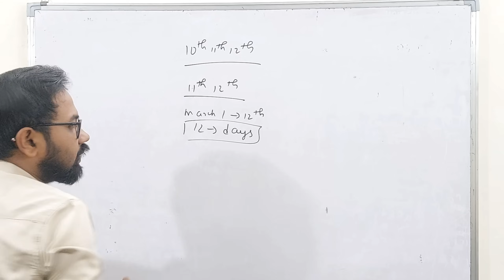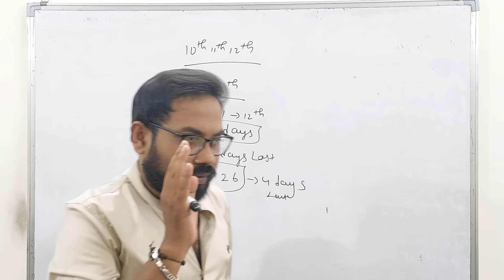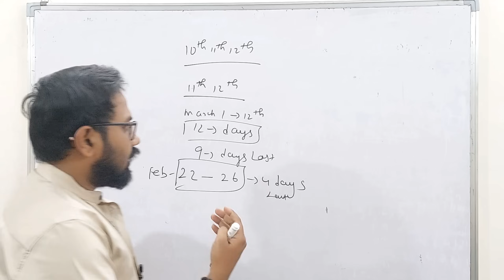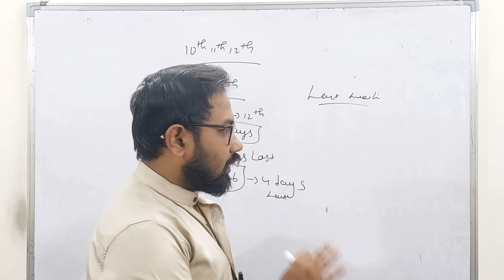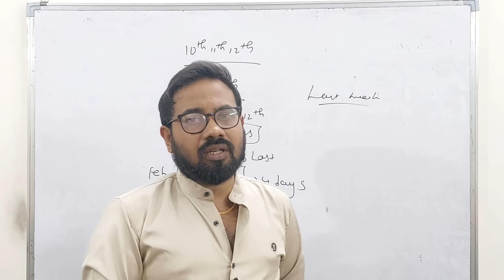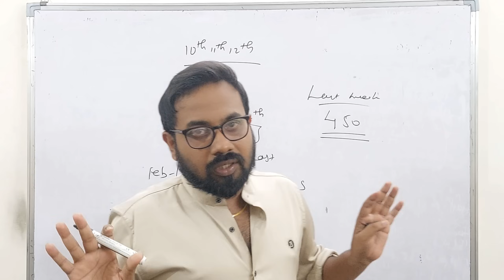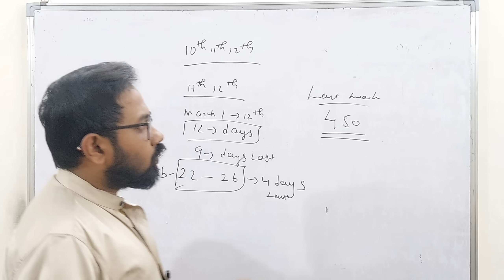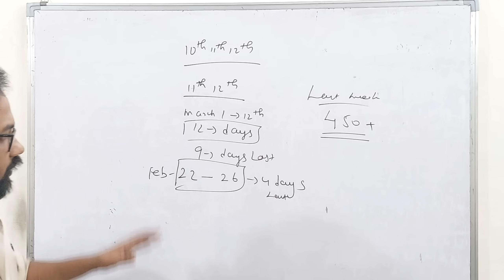12th 11th-Last week what to do??- public exam 2024| Last chance to get 500+